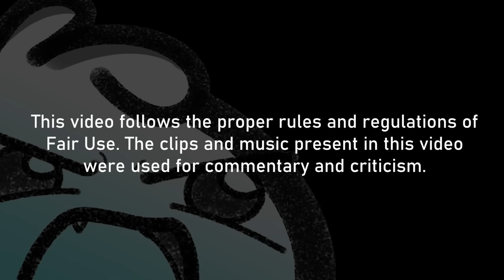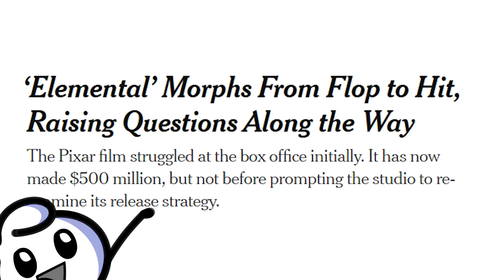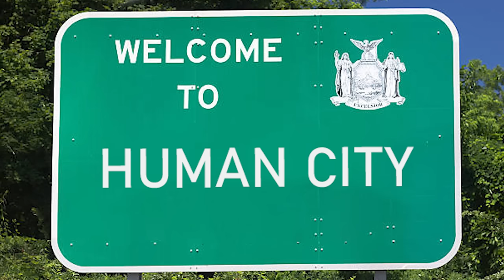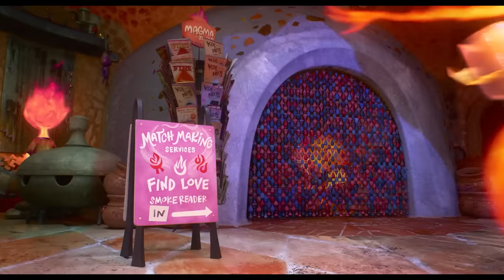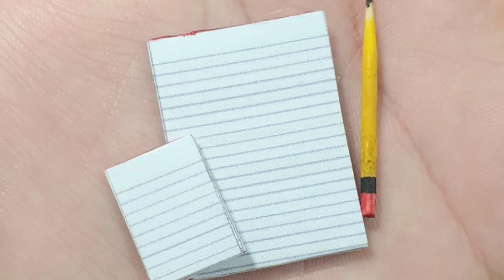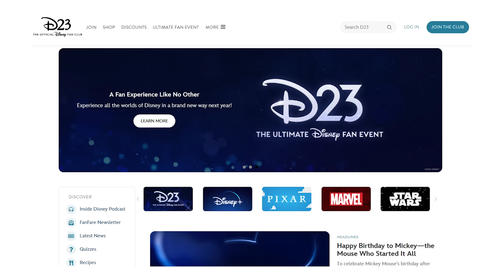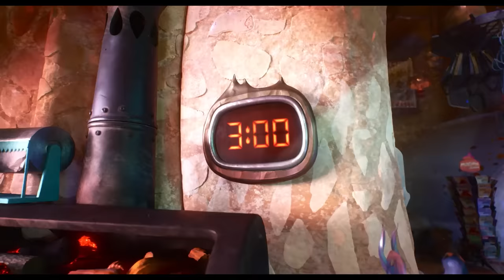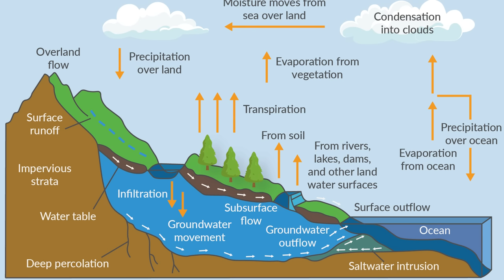Elemental is an EXHAUSTING movie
By popular demand, we take a look at what could possibly be Disney and Pixar's craziest movie to date that sent the entire company in an emotional (and financial) rollercoaster: Elemental.

Following a young fire element named Ember, she embarks on a journey with a water element named Wade as they navigate Element City together, on a quest to save her family's legacy.

Elemental would shock the world TWICE by: Being Pixar's worst opening debut and by having one the greatest box-office comeback in history--ending its cinematic run on a net positive.

Most report state that the movie did well overseas due to the classic word-of-mouth. But how true is this? Is the movie really that good to earn such rare natural marketing? Well, let's find out. Let's take a look at one of the most exhausting films for me to ever review, this is Disney and Pixar's: ELEMENTAL.

0:00 Opening Skit
2:00 Intro
6:03 Commentary and Review
34:10 Verdict

Have a great day and a great life!

ᵈᵒⁿ'ᵗ ᵐᶦⁿᵈ ᵐᵉ ᕕ( ᐛ )ᕗ
Elemental
Disney
Pixar
Ember
Wade
Bernie
Cinder
Ember Lumen
Wade Ripple
Romance
Comedy
Flop
Box Office
Comeback
International
Domestic
200 million
Leah Lewis
Mamoudou
Review
Commentary
DreamWorks
Nickelodeon
Sony Animation
Ruby Gillman, Teenage Kraken
Spider-Man: Across the Spider-Verse
beaniiebrian
beaniie
beanie brian
beaniiebrian elemental
beanie brian elemental